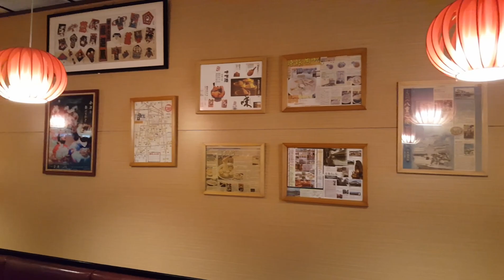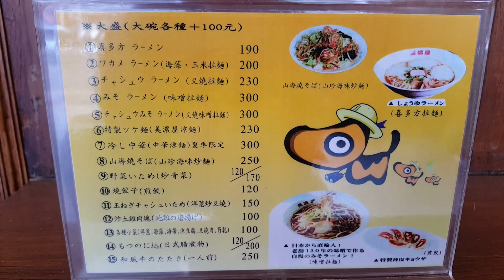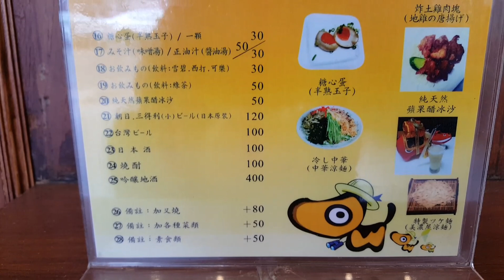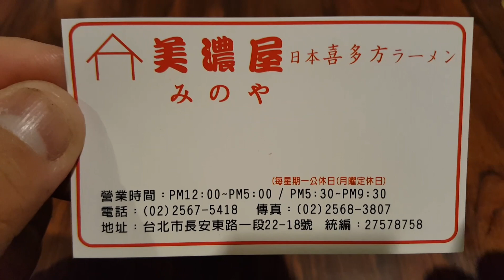*2018/01/30/北市 中山區 美濃屋【Meck大叔】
店名：美濃屋
新址：台北市中山區新生北路一段108之1號
舊址：台北市中山區長安東路一段22-18號
營業時間：平日 pm17:00 - am20:30 假日 pm12:00 - am20:30
公休日：星期一
關於：
本店僅收現金，敬請見諒！
不收取服務費！
親愛的顧客您好：
本店將於2/11-2/15新春休假
謝謝各位顧客長期以來對美濃屋的照顧！
同時祝各位新春愉快、身體健康、萬事如意！